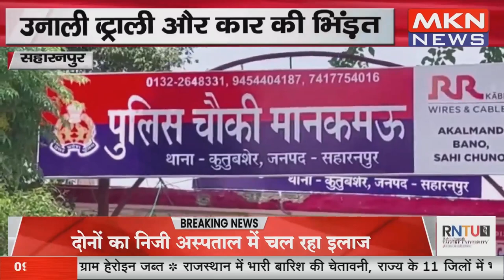सहारनपुर - ट्रैक्टर ट्राली और कार की भिंड़त, उनाली के पास गंगोह का है मामला